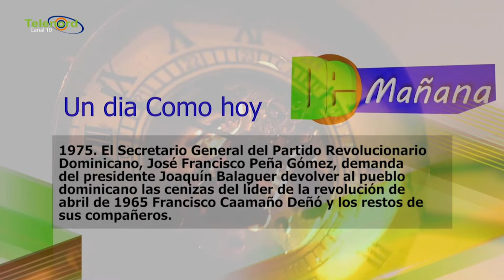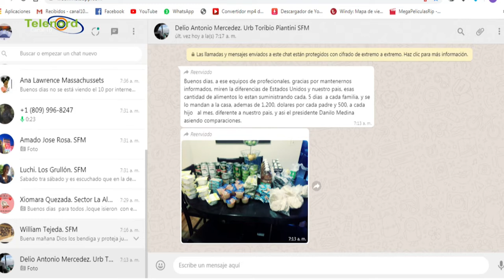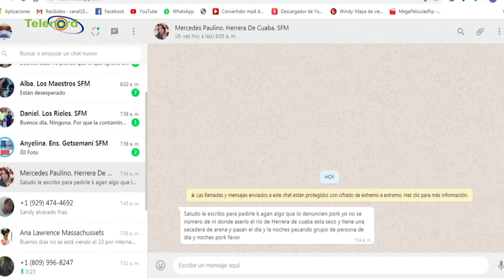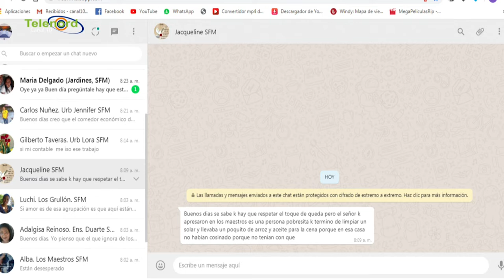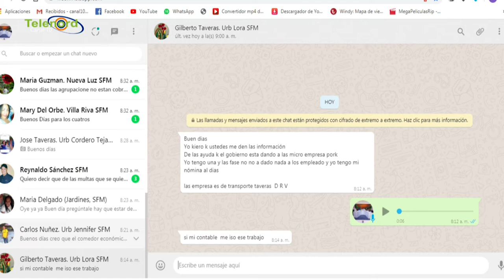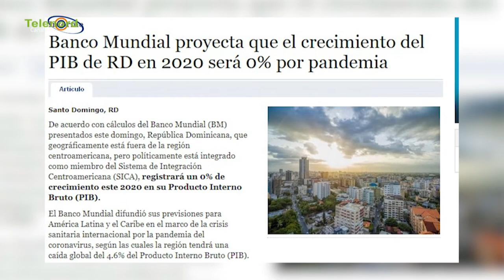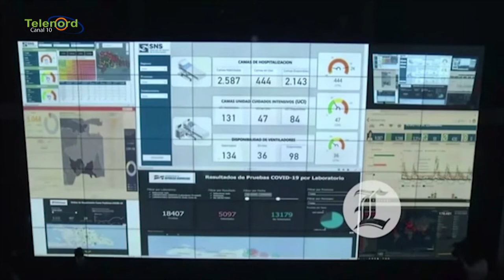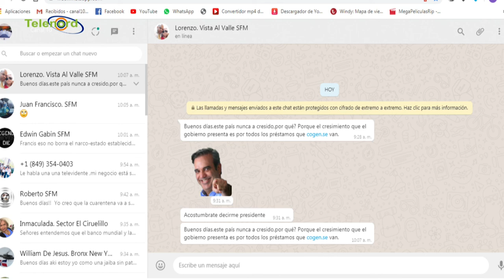De Mañana Jueves 23- 04- 2020